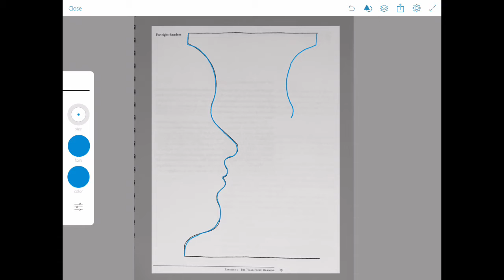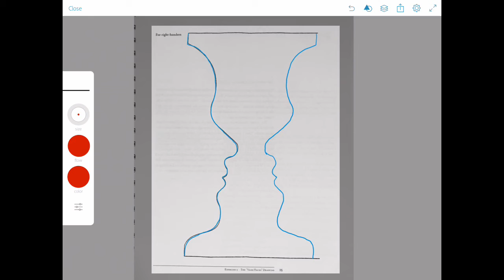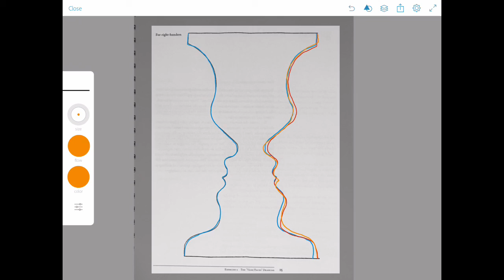Ex 5 Vace Faces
This video shows how to complete drawing exercise 5 from Betty Edwards' Drawing on the Right Side of the Brain Workbook.  I made this video for my Introduction to Art Studio students, and did the drawing in photoshop sketch for the iPad.